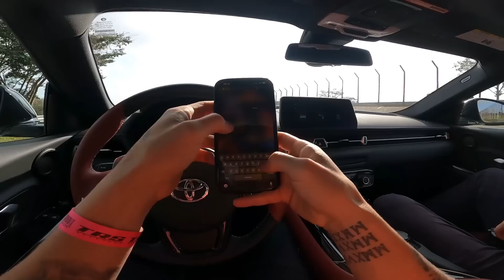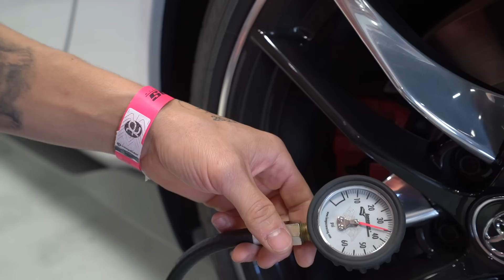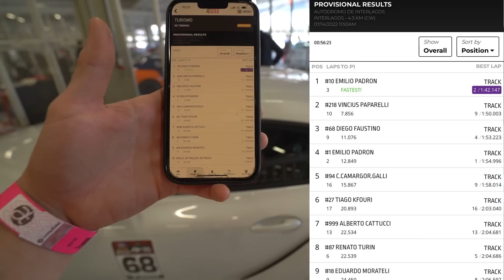COLOQUEI MEU SUPRA EM UMA PISTA DE CORRIDA *interlagos* 🔥🙌🏻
Faça parte do Close friends!

Menos de 0,49 centavos por dia!